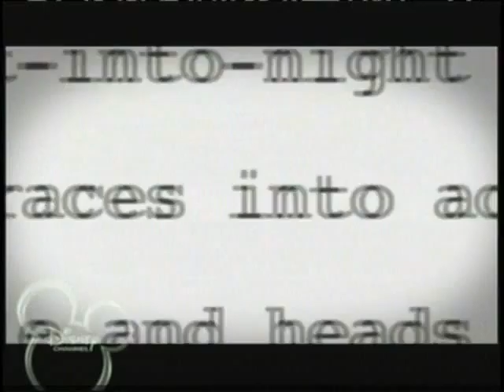burning up - jonas brothers (official HQ)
burning up by jonas brothers =]